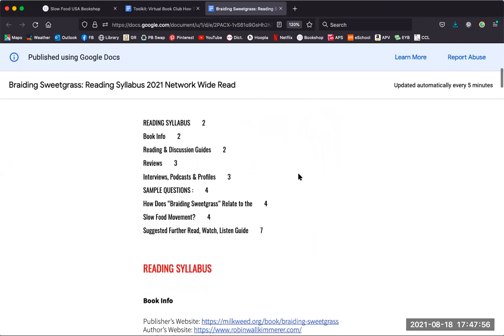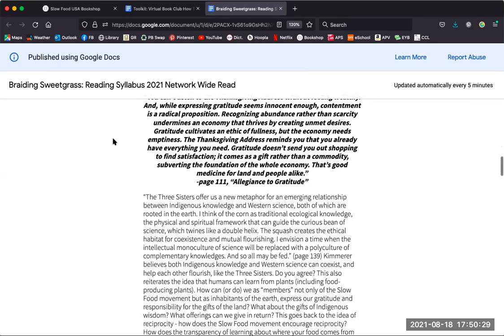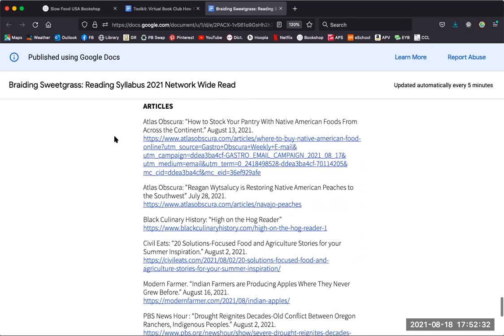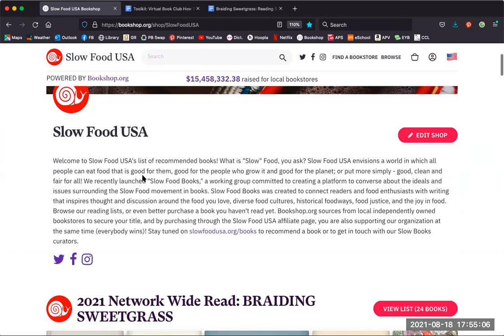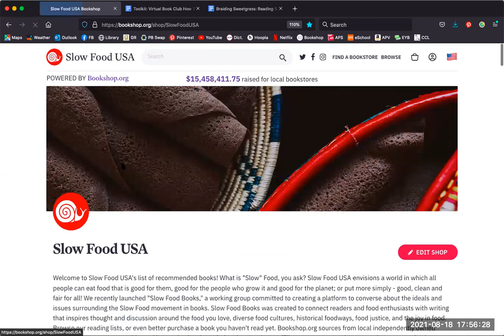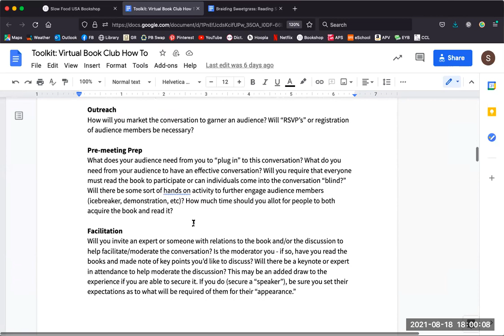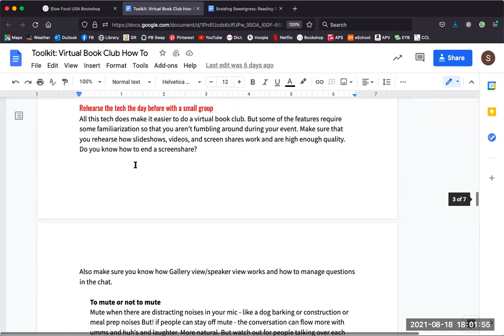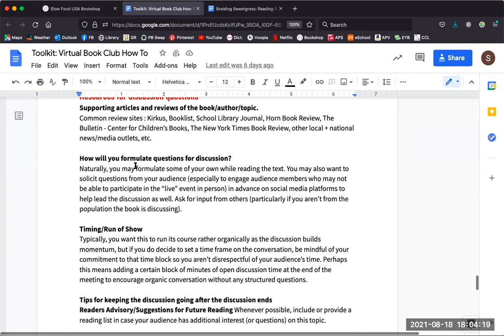Facilitator training for 2021 Network-Wide Read-Along: Braiding Sweetgrass by Robin Wall Kimmerer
The 2021 Slow Food USA Network-Wide Read-Along is Braiding Sweetgrass: Indigenous Wisdom, Scientific Knowledge, and the Teachings of Plants
by Robin Wall Kimmerer. This video offers some ideas for facilitating a discussion in your chapter or other community space of the book.

As Slow Books Curator Cedar Schimke (Slow Food Minnesota) puts it, “When we talk about the culture of food, we tend to do it through a lens and with an ideology that goes unseen at worst, unexamined at best. In one fell swoop, Robin Wall Kimmerer shows us a different way of being in relationship with food. And in showing us that each fruit on an apple tree or kernel of corn has its own personality, she automatically highlights the transactional void left by a food system steeped in mainstream, capitalist, patriarchal values. This is a book that warms the heart and the belly. It is as full of grief as it is of triumph— a story of radiance, relationship, and wholeness.”